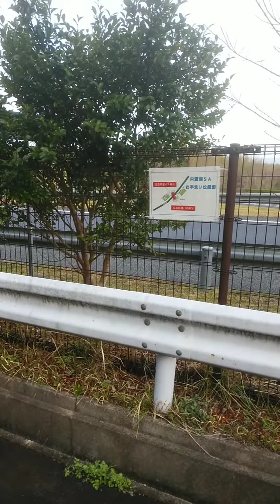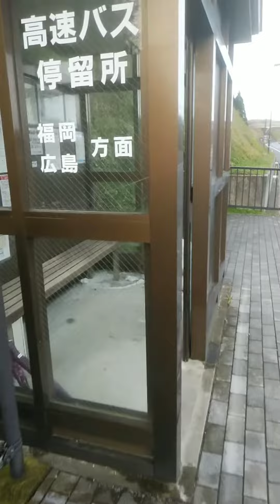乗り口案内 玉造バス停 高速バス （島根）（広島方面）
乗り口案内　玉造高速バス　バス停　玉造　（島根）（広島方面）